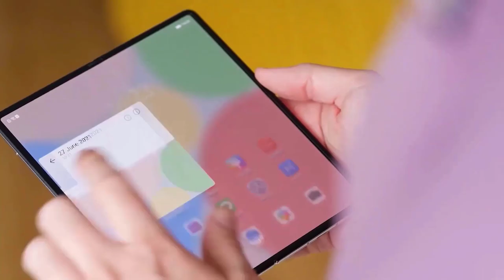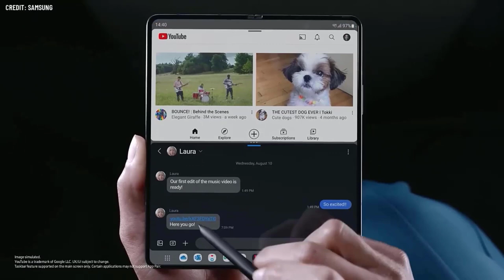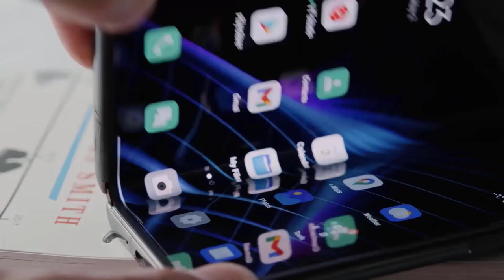Samsung Galaxy Z Fold 5 - OFFICIAL! Spec Review - Camera, Price, Release Date!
galaxy s23 ultra unboxing price
galaxy s23 ultra price in nepal